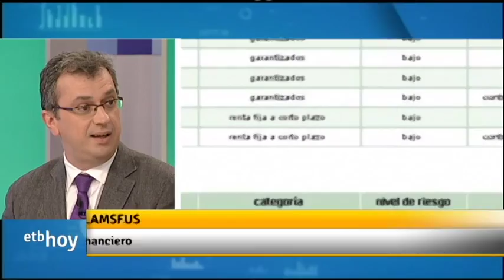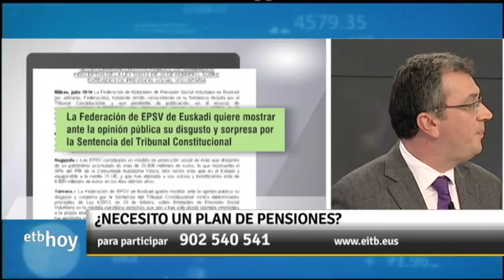¿Es necesario tener un plan de pensiones?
El asesor financiero Álvaro Lamsfus ha explicado en 'ETB Hoy' en qué consiste un plan de pensiones, y cuáles son sus ventajas y desventajas.